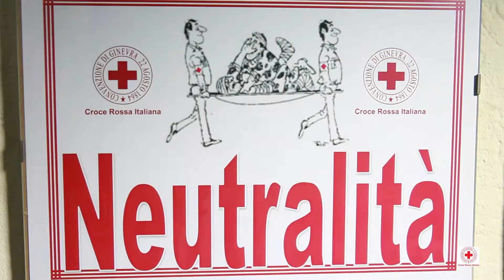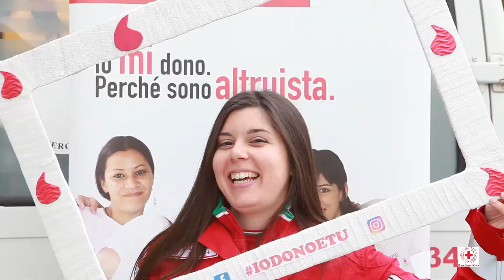IM Five 5#Croce Rossa Italiana#Monterotondo#Roma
Donazione di sangue#Volontario